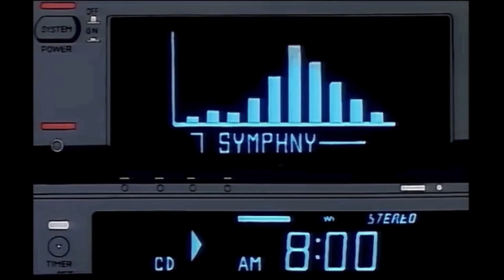(free) pluggnb x kashdami x tana type beat - "pillow talk"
🆓 Free for non-profit use only. If you monetize your music in any way, you need to purchase a license.

🏷️ Must Credit: (Prod. Lorenz O.)

KEY: D# Major Bebop
BPM: 148

Captions:
Intro 0:00
Hook 0:13
Verse 0:39
Bridge 1:04
Hook 1:17
Bridge 1:43
Outro 1:56